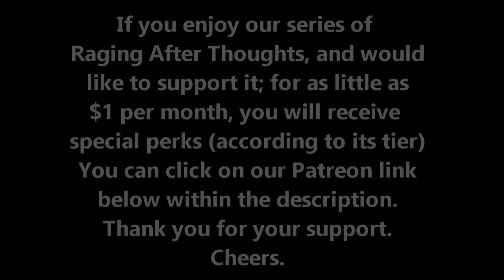Raging After Thoughts | Dead Or Alive 5 Last Round: Episode 159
The Patrons of Raging After Thoughts are taking over the channel! They've voted for this week's Thumbnail. You can too! Become a Patron today, and have the same opportunity of taking control over the channel! (Thumbnails, including full sized covers, Exclusive Videos, Art, and much more for as little as $1 a month!)